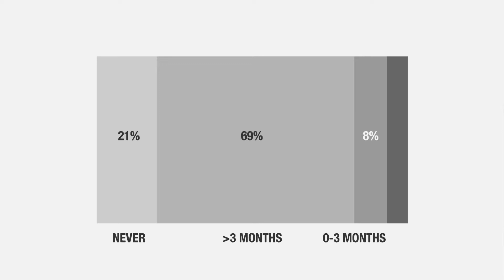Oral contraceptives not linked to birth defects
January 2016 -- Oral contraceptives taken just before or during pregnancy do not increase the risk of birth defects, according to a new study by researchers from Harvard T.H. Chan School of Public Health and the Statens Serum Institut in Denmark.